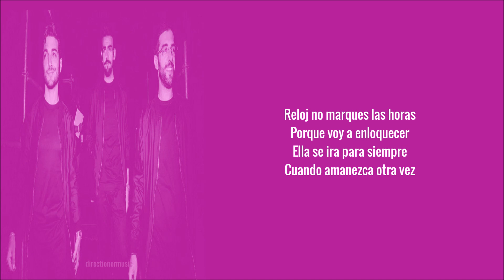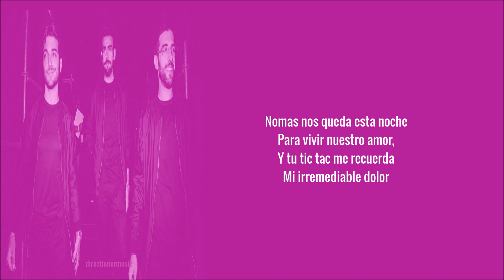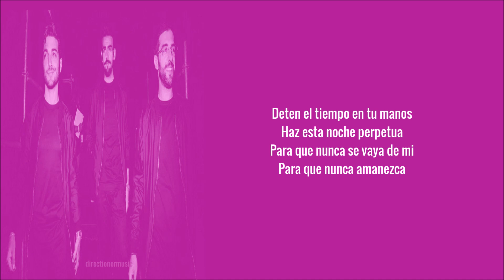Il Volo- El Reloj (Lyrics/Letra/Testo)